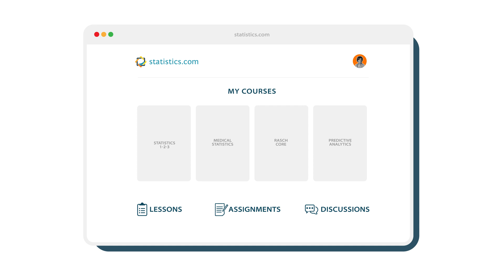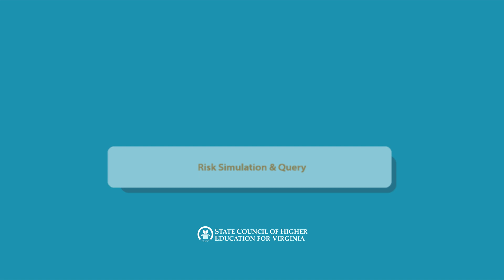What It Means to Take a Course from Statistics.com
What will you experience during your data science education at Statistics.com? Committed instructors, human-centered support, flexible scheduling, and applicable development.

Our 75+ analytics courses cover topics including business analytics, forecasting, modeling, data visualization, and so much more.

At Statistics.com, we are teaching people how to make sense of the data that is all around us, every day.